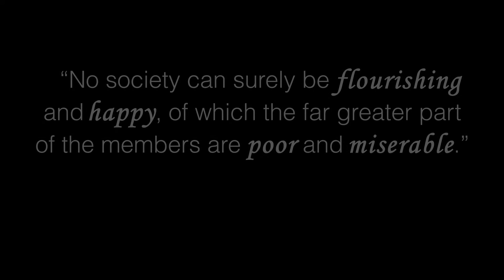What is Mainline Economics?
Matthew Mitchell and Peter Boettke explains the difference between mainline and mainstream economics, and how grounding empirical methods in theory can help lead to a freer, more prosperous society.

TRANSCRIPT:
- So you look around the world and you see huge disparity in the human condition. You see some people that are desperately poor. You see others that are living in opulence. What is determining these difference in the human condition? Why are some societies working well compared to others? And why are some not working? The tools of economics, particularly the tools in mainline economics, can shed light on this, they can help us understand how does culture and institution shape the decisions that humans make? How can we change the incentives of policy makers through institutional change so that they can create better rules to help us live in peace and prosperity with one another. The ideas that were pioneered by Adam Smith, they're very much alive right now. There are people that are trying to apply these insights from the mainline of economics. We try to make our world a better place. Mainline economics is based on three propositions. The first is that humans have a natural desire to exchange with one another. "Truck, barter and exchange," as Adam Smith said. And this exchange is a process of exchange. Number two is that this process of exchange is profoundly influenced by the culture and institutions within which it takes place. You get very different outcomes based on different culture and different institutions. And three, these institutional differences are themselves the product of exchange, except it's exchange often in the political marketplace, not in the private marketplace. That's actually, I think, probably one of the strengths of mainline economics is its analytical focus is on the imperfections of institutions and how we can improve them and reduce frictions. So if you think about one version of mainstream economics, it's just to assume in this highly mathematized model of reality we call perfect competition that, you know, you have multiple buyers and multiple sellers and their interacting in a frictionless environment in which property rights are perfectly protected, contracts are complete, information is complete, you have zero transactions cost. It's basically this anti-septic, you know, really clean and elegant mathematical model, but it assumes away all the important and interesting characteristics of what makes societies work well or not work so well. Mainline economics really shines a light on those institutional differences to understand under what circumstances are property rights more or less complete? Under what circumstance is our transactions cost high or low? Under what circumstances are the norms of culture such that people feel that they can interact with one another and trust one another? And have lower transactions cost so they can exchange with those with whom they stand to gain. Mainline economics is really focused on, in many ways, those important frictions that can stand between mutually beneficial exchange.

- It's only through the existence of property contracting consent that individual, pursuing their own self-interest can be lead to promote the interest of society as a whole. It wasn't that anytime I pursue my self-interest I'm gonna generate a positive outcome. It was, instead, very institutionally contingent and that basic idea runs from Adam Smith to Jean-Baptiste Say, to John Stuart Mill into the early 20th century, including F.A. Hayek and James Buchanan and Ronald Coase and Doug North and Vernon Smith and Elinor Ostrom. Mainstream economics is just whatever's currently fashionable at the time. You think about it in a very simple sense, it's what's currently being considered the cutting edge of science and everyone considers that to be the fashion. Sometimes the mainstream is the mainline, and sometimes there's huge divorce between the mainstream and the mainline. And when there's a huge divergence between those two things, it takes entrepreneurial action by individuals, such as the ones that I just mentioned that won the Nobel Prize, to pull economics back to its core teachings from Adam Smith to Vernon Smith.